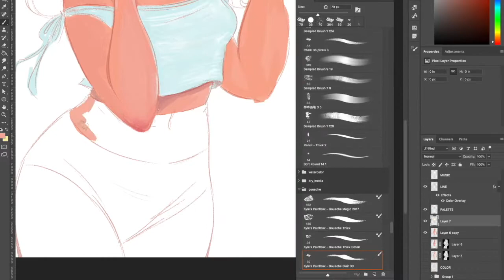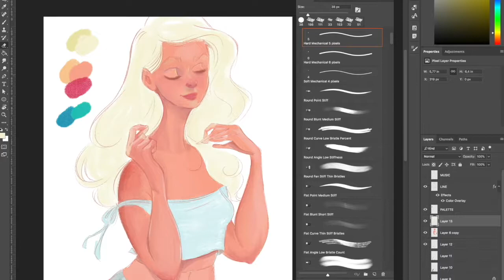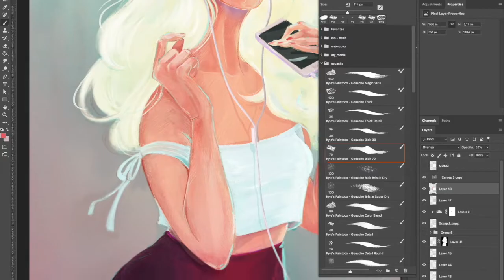Making Of - Girl & Music - Photoshop textures with Kyle T. Webster Brushes